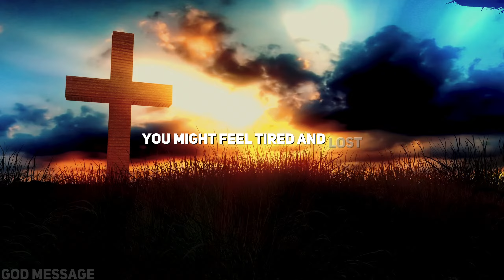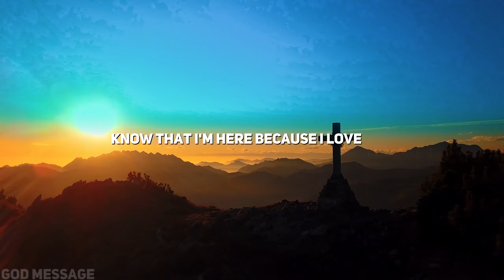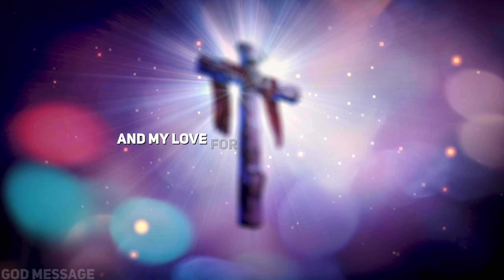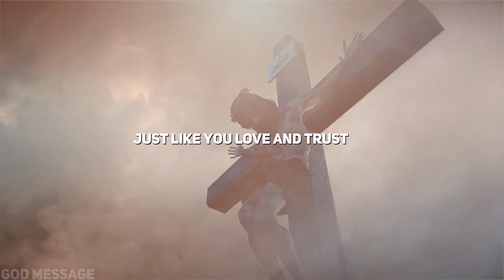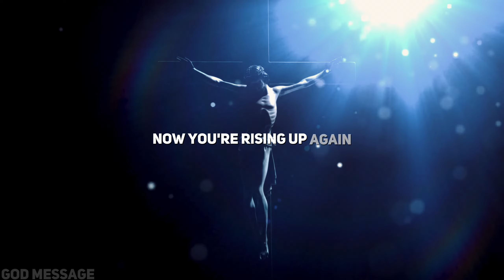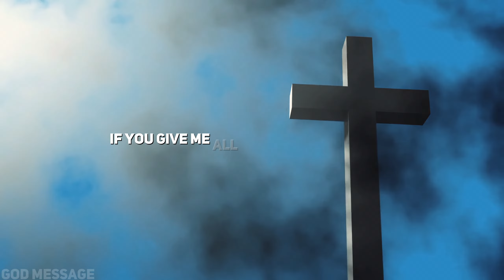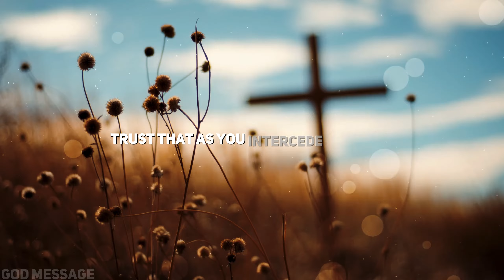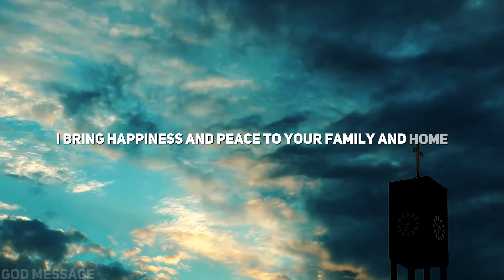🛑 God Says "I HAVE VERY URGENT NEWS FOR YOU" | God Message | God's Message Now